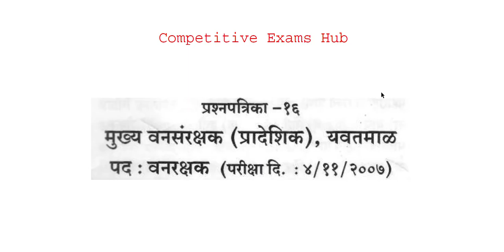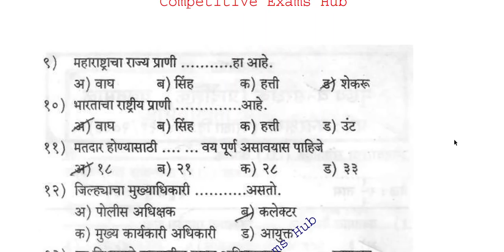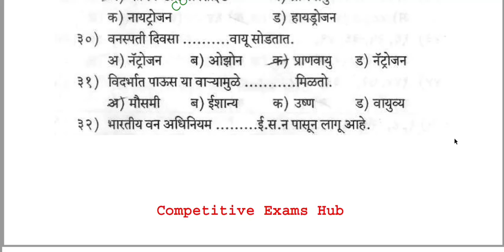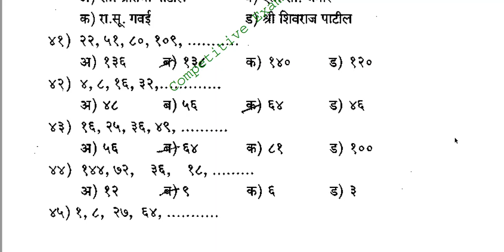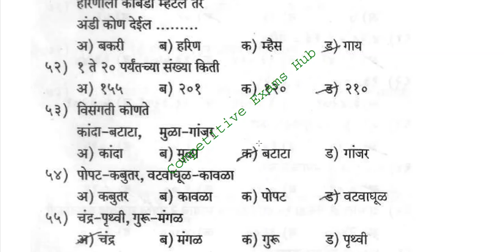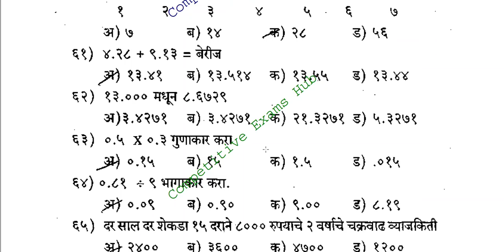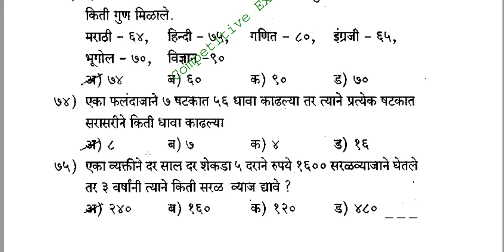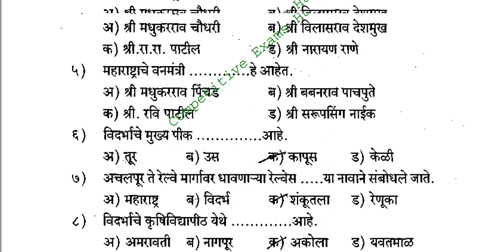वन विभाग ,वनरक्षक प्रश्नपत्रिका व विश्लेषण - ०१.